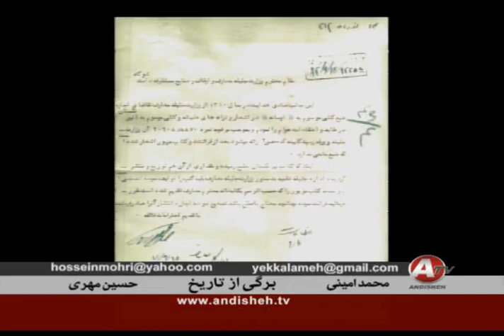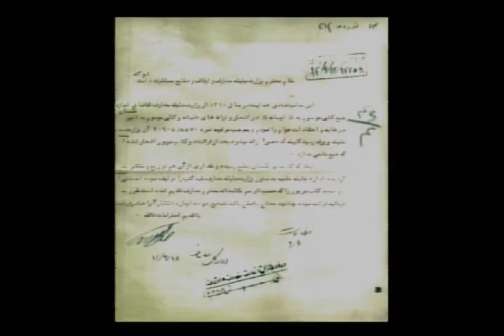Mohammad Amini, محمد امينی « نامه صادق هدايت به دولت ـ در سال 1312 »؛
IRAN, HOSSEIN MOHRI, SADEGH HEDAYAT, MOHAMMAD AMINI,
کتاب کاروان اسلام « بعثت الاسلامیه الی بلاد الافرنجیه» ، نوشتۀ صادق هدایت که میتوانید از اینجا دانلود کنید و بخوانید! با سپاس از جناب بهرام چوبینه بخاطر چاپ این کتاب برای همگان

قانون اساسی جمهوری اسلامی
قانون اساسی مشروطه ایران
صادق هدایت
توپ مروارید
هادی صداقت